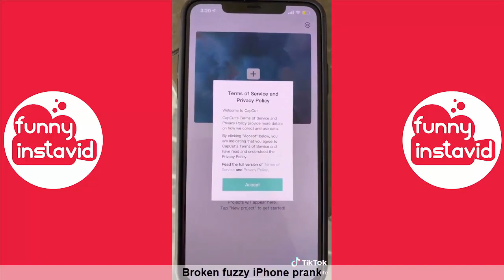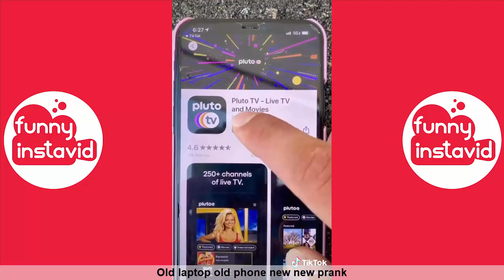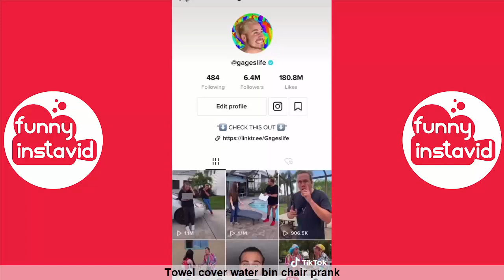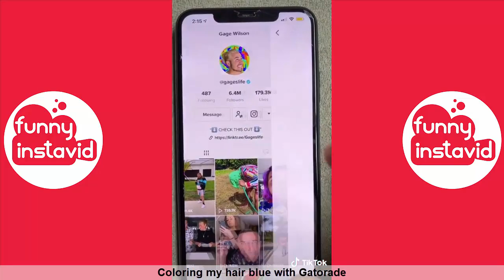GAGE WILSON TikTok Videos 2020 | Gage Wilson Funny Pranks Compilation (W/Titles) - Funny InstaVID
Enjoy New Video GAGE WILSON TikTok Videos 2020 | Gage Wilson Funny Pranks Compilation (W/Titles) - Funny InstaVID